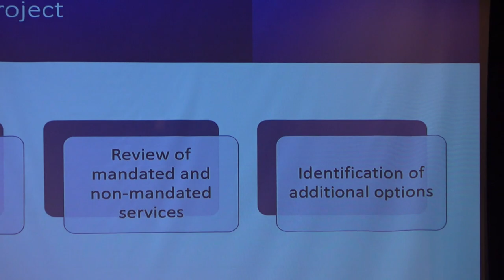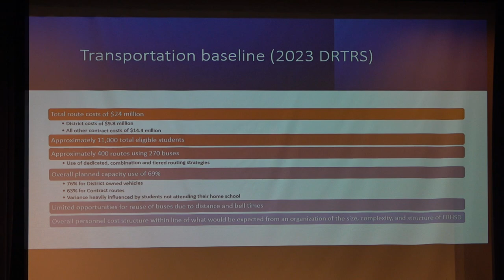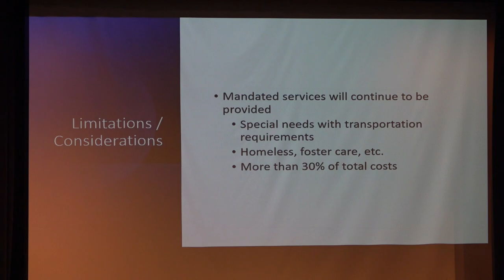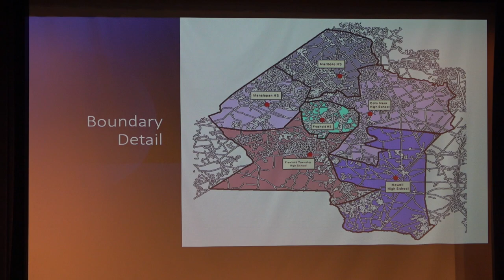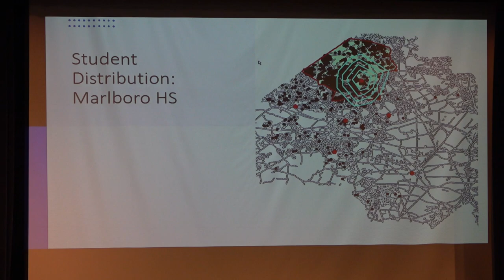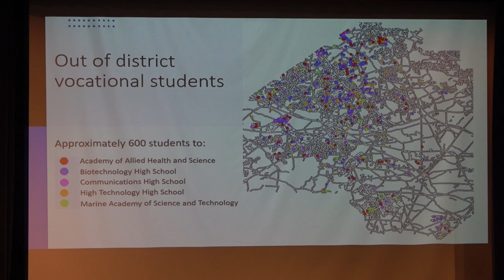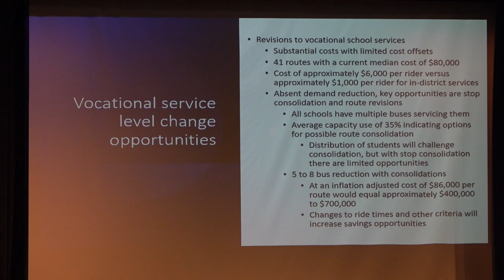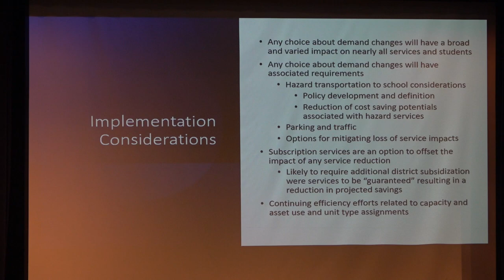Transportation Study Presentation to FRHSD Board of Education - February 2023